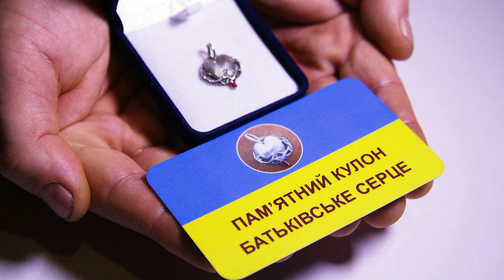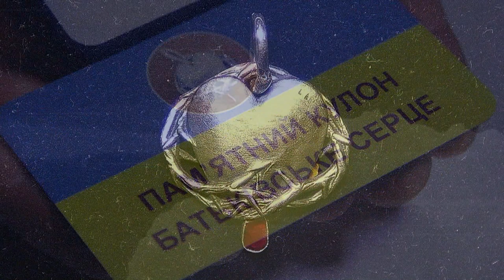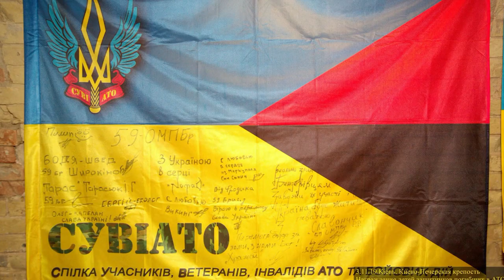БАТЬКІВСЬКЕ СЕРЦЕ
Пам'ятний срібний кулон "Батьківське Серце" - це ініциатива громадських організацій, родин загиблих Захисників та волонтерів. Всіх тих, кого об'єднала ця війна. Наразі, після декількох відзначень в Києві і інших регіонах, був створений організаційний комітет "Батьківське Серце" до якого увійшли командири  підрозділів, бійці, волонтери, добровольці та родини загиблих. Тут присутні представники всіх родів військ - ЗСУ (90 батальйон ВДВ, 11 батальйон ТРО "Київська Русь") Нацгвардії (батальйон імені генерала Кульчицького), Нацполіція (полк "Миротворець" і батальйон "Київ 1").
В кінці року була сформована громадська спілка " Всеукраїнський Рух "Батьківське Серце" де була прописана відзнака "Батьківське Серце" та церемонія ії відзначення. Ця відзнака вручається дітям загиблих учасників бойових дій АТО/ООС, добровольців та Героїв Небесної Сотні. Макет кулону як і виробництво його - це компанія "Герольдмайстер", яка має ексклюзивне право. Автор кулону, як і їдейний надхненник - Віровцев Володимир Юрійович. Кулон має сертифікацію й клеймо, а також номерний порядок, який вигрований на зворотній стороні. Вручається всім без виняткому дітям від молодшого до дорослого.